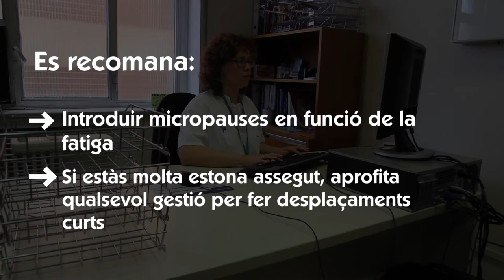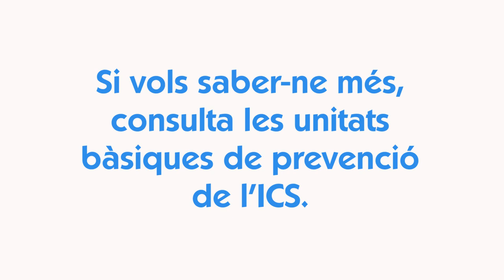Estiraments al CAP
Si treballes en un centre d'atenció primària, aquest vídeo va dirigit a tu! Els estiraments que et recomanem són fàcils i no et suposaran més de 10 minuts. Fes-li una ullada!